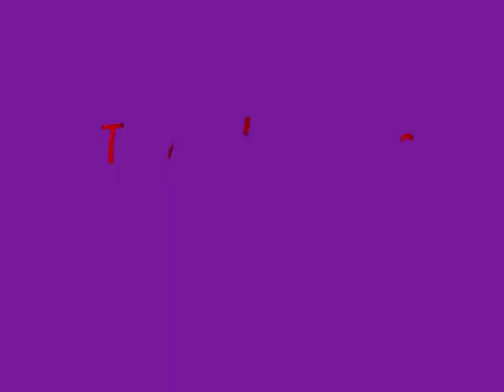Evaders Of Crimes (Dark,AlienZ,BaguezT) New Crew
Sorry For Bad editing